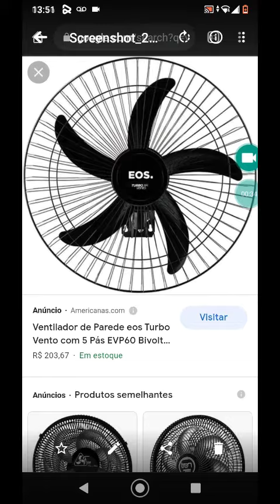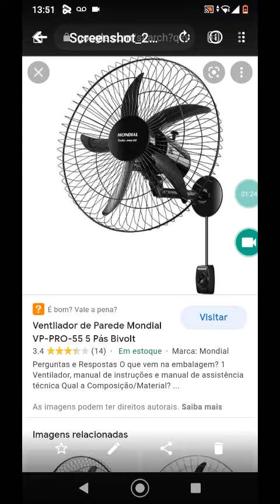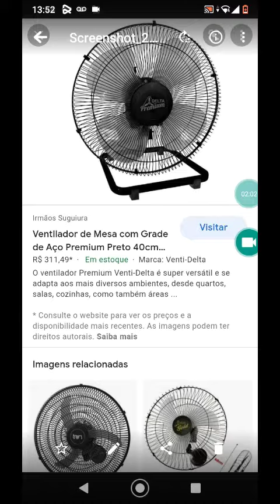ESPECIAL DE 150 INSCRITOS ADIANTADO